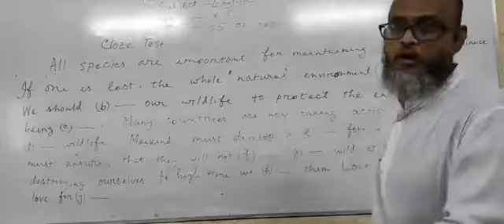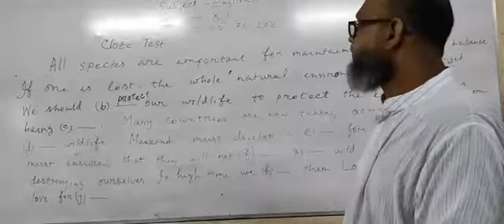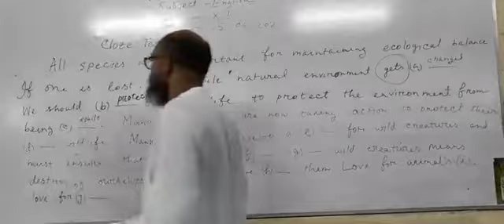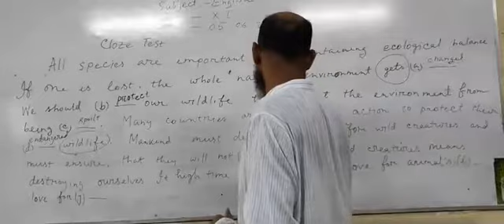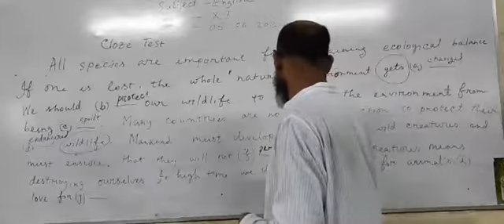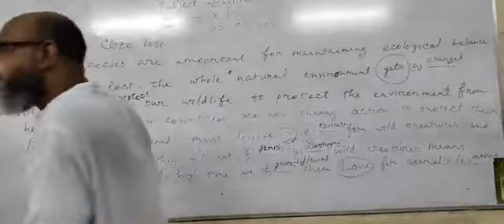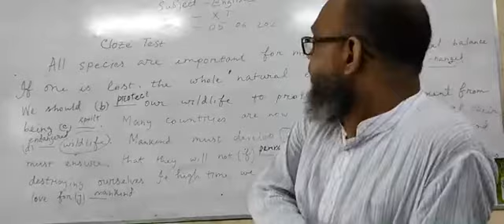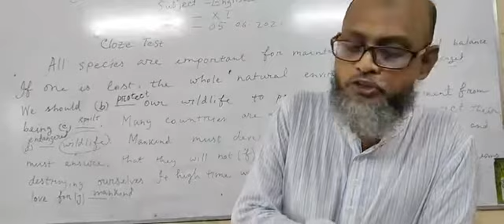ইংরেজি ক্লাস টেস্ট একাদশ-দ্বাদশ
School 999